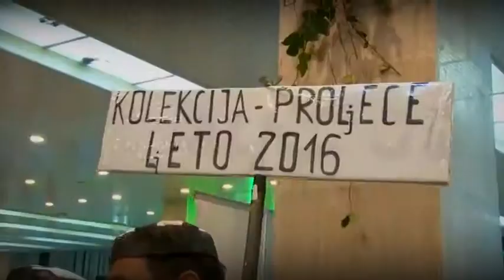Maskenbal, Institut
47. Praznik mimoze